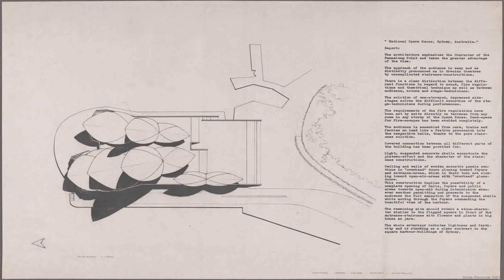Sydney Opera House Designed To Look Like (see description)